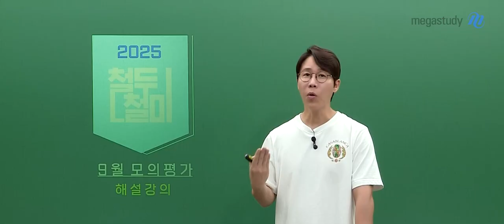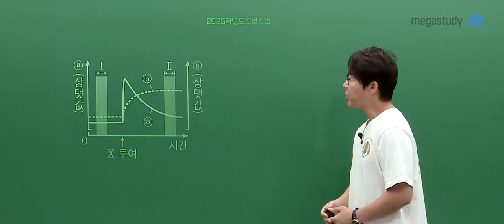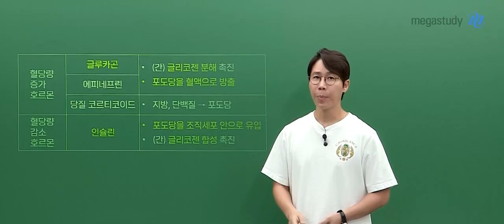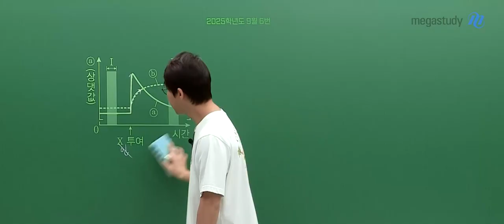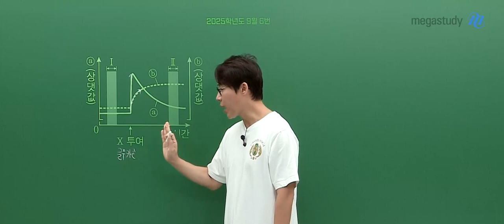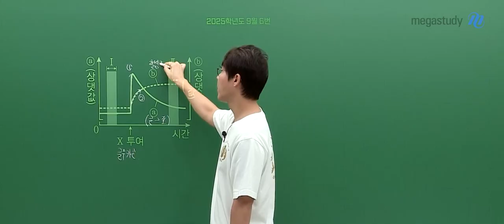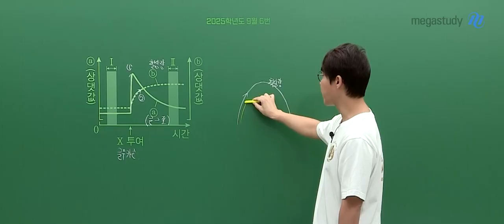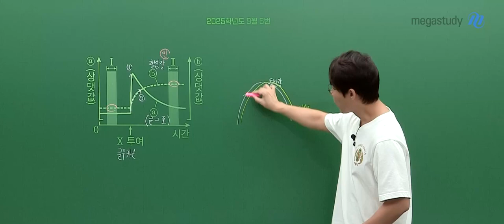[메가스터디] 생명과학 한종철쌤 - 2025학년도 고3 9월 모평 생명과학Ⅰ 해설강의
생명과학 한종철 선생님의 2025학년도 고3 9월 모의평가 해설강의 영상입니다.